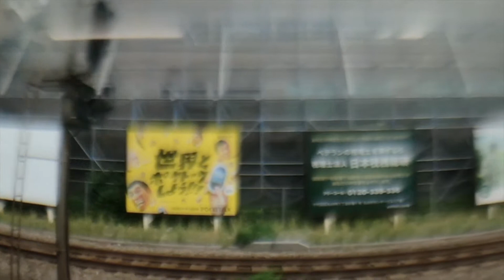2018 Week42 目白駅ビルボード広告（10月17日）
2018 Week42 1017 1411 IMG 1542目白ホームslow edit